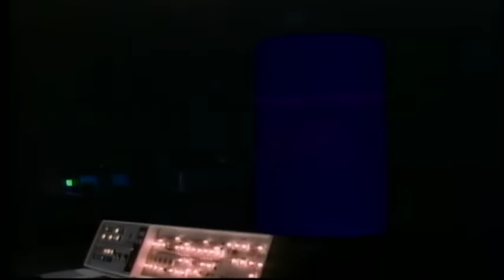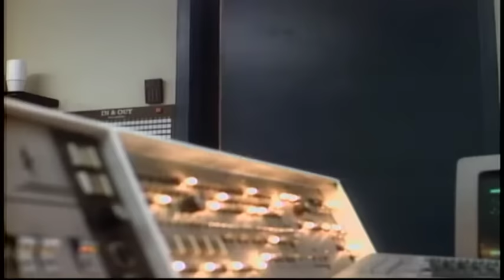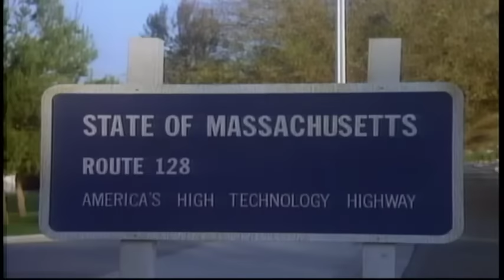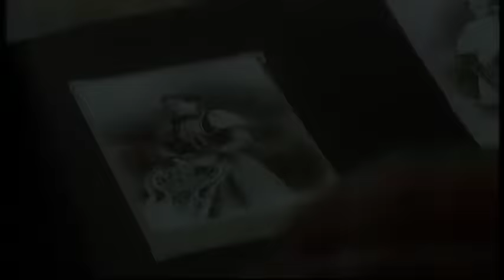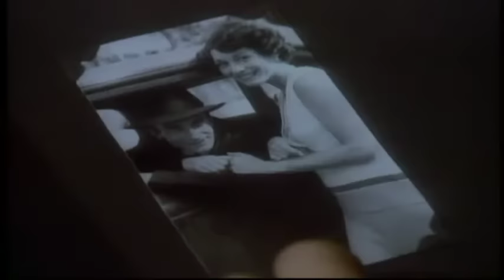"HER PILGRIM SOUL" Twilight Zone 1980's ** CORRECTED AUDIO